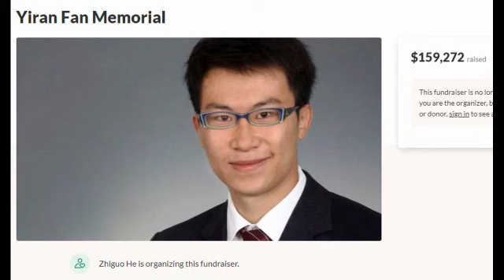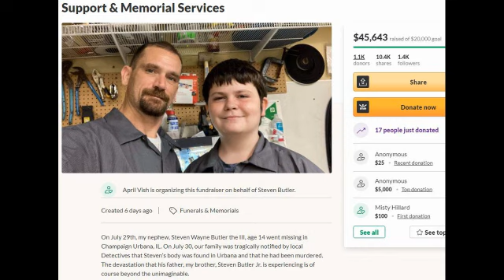An Ordinary Mother 2021 Trailer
Aline never managed to get closure from the death of her 17-year-old son in a street fight. When she sees the assailant recently released from prison, she decides to cook up a plan to avenge her dead son. Things go unexpectedly as she gets to know the young man and her determination is tested. An Ordinary Mother French trailer is after the news report.
Directed By: Sylvie Audcoeur
Cast: Karin Viard, Darren Muselet, Samir Guesmi